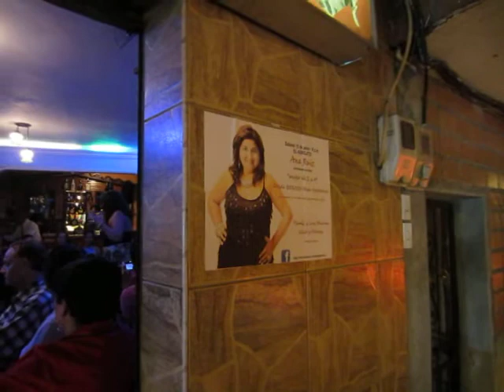Tango Fuimos - Ana Ruiz .- Cafe Bar El Abrojito - Bello - COLOMBIA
Comienzo del show Mujer al 2 x 4 .-y presentacion del primer trabajo discografico.- Ana Ruiz, interpretando el Tango Fuimos, de Homero Manzi y Jose Dames.-15 de junio de 2013.-